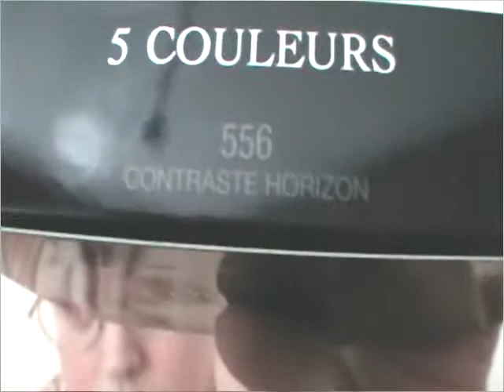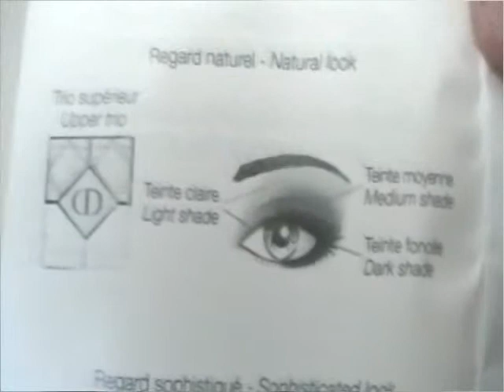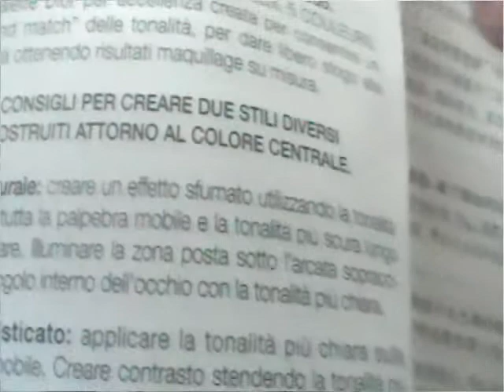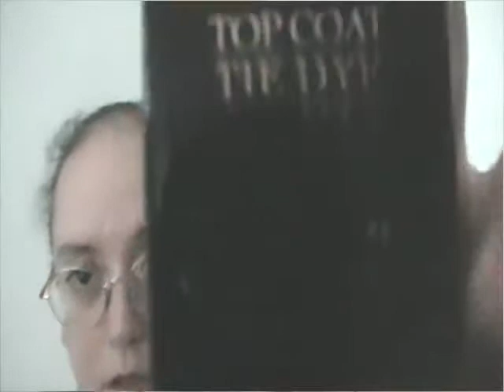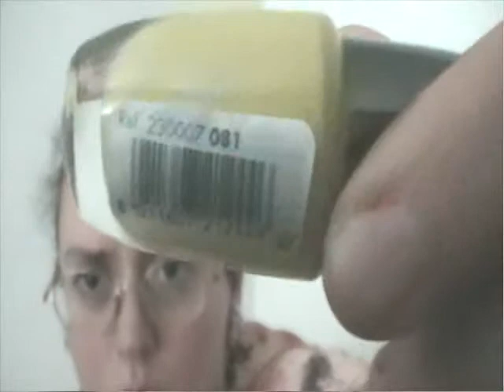dior tie dry estate 2015